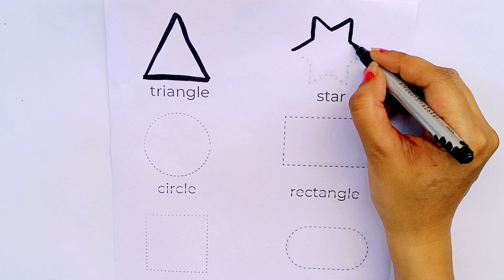Shapes for kids||Learn colours,shapes drawing||2d shapes#abcd#shapes#abcdsong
Shapes

circle
square
triangle
pentagon
hexagon
heart
oval
rectangle
rhombus

Your query

drawing
kids shapes
10 shapes
shapes drawing
circle class
circle triangle
drawing drawing drawing
shapes name
triangle
pentagon
colourful learning
square triangle
circle
heart drawing
name of shapes
name of the shapes
shapes drawing
shapes shapes name circle heart
square shape
colour for kids
draw the shape
learning kids
2D shapes
circle triangle square
colours and shapes for toddlers
drawing class drawing class
how to draw shapes
kids drawing
colour learning videos
shapes song
kids colours
colours and shapes
shapes triangle
heart colours
colourful learning